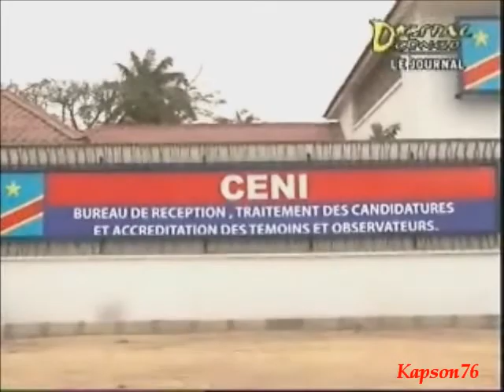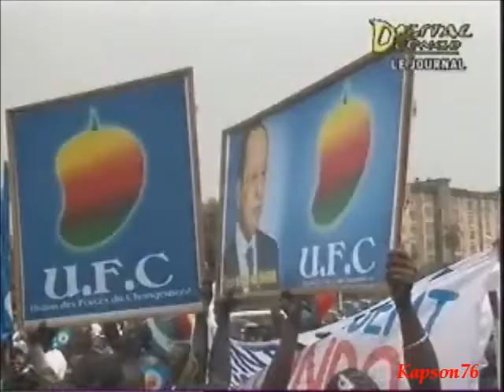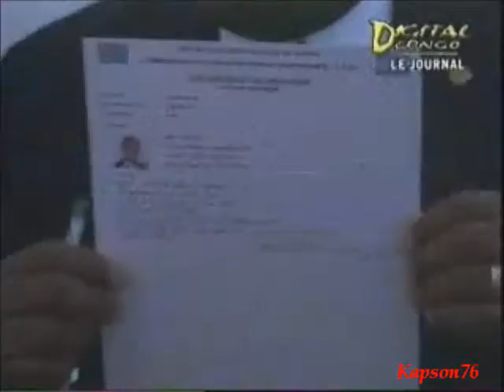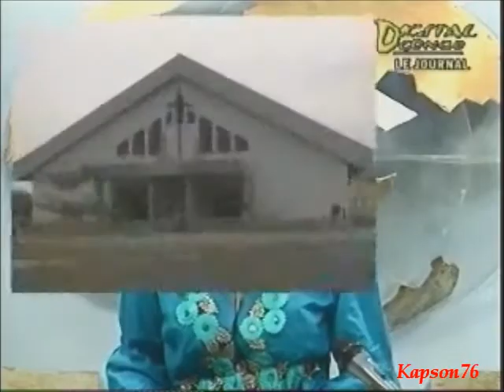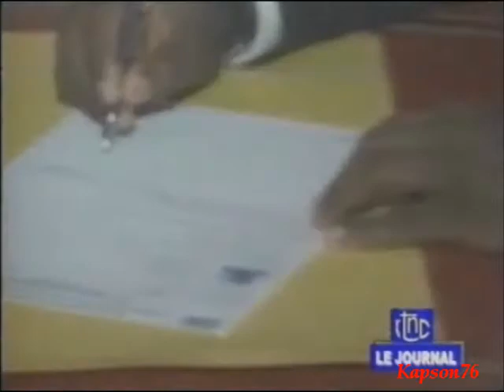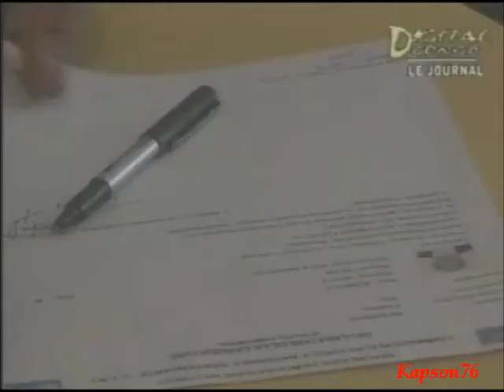Presidentielles 2011: Kengo, Kabila, Kakese, Bombole, Kashala dans la course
Presidentielles 2011: Kengo, Kabila, Kalese, Bombole, Kashala dans la course